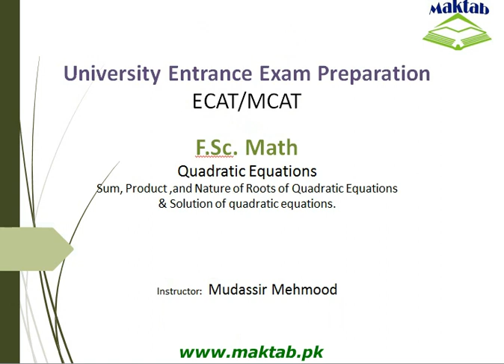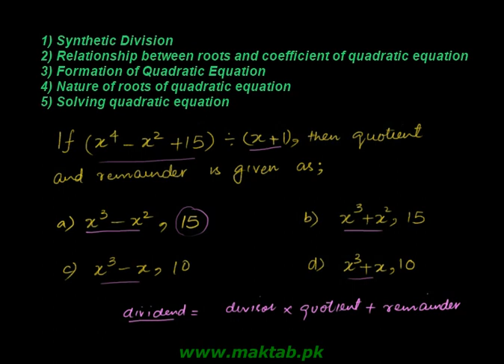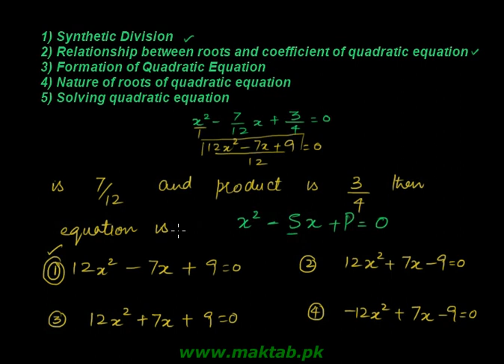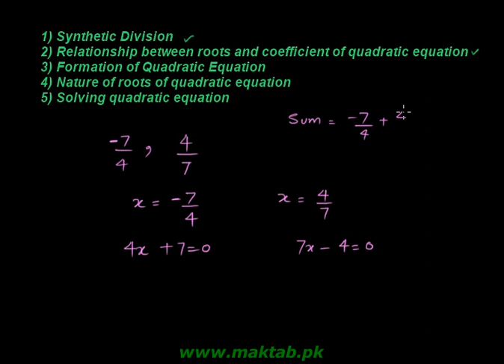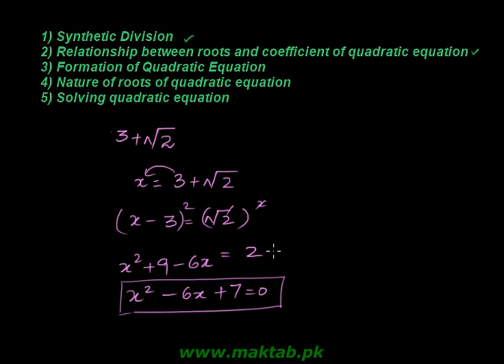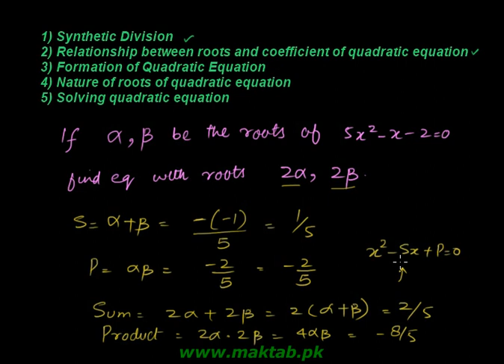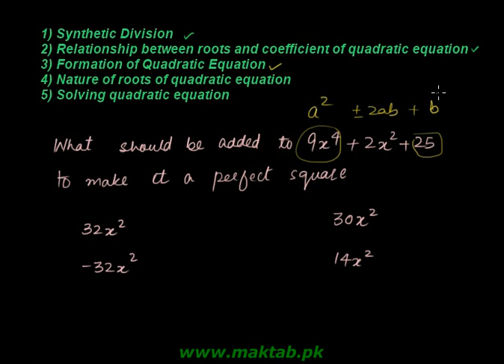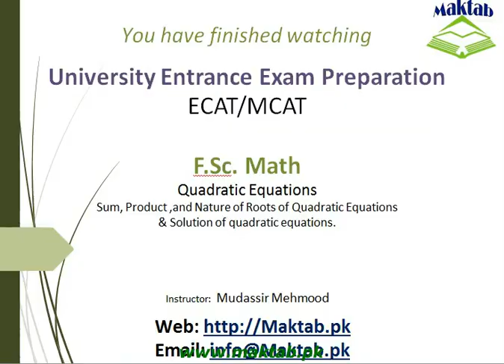Exam prep – F.Sc. Math LEC 2: Quadratic Equations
This video lecture covers:   Quadratic Equations. It further discusses about synthetic division, how roots and coefficients of quadratic equations are interrelated. It also discusses about formation, nature of roots and solving of quadratic equation. This video lecture facilitates preparation of F.Sc. Math for Engineering Entry Test (ECAT) and for exam preparation. Find more E-Learning material and educational video lectures in Urdu at Maktab.pk. These videos are free to use for promotional and commercial purpose by keeping the credits to Maktab.